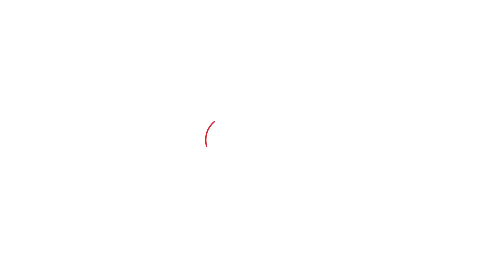कहानी भी राजनीति की तरह होती है... Prabhat Ranjan का उपन्यास 'क़िस्साग्राम' | Sanjeev Paliwal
कहानी भी राजनीति की तरह होती है
कब क्या करवट ले ले कहा नहीं जा सकता
आगे न जाने क्या मोड़ ले ले यह कहानी
लेकिन लिखते हुए सुकून महसूस हो रहा है कि
मेरी कहानी मेरे हाथ से छूटती जा रही है!
मैं तो बस लेखक हूं. कहानी मेरी नहीं है
जो हो रहा है उससे मुझे स्वयं आश्चर्य हो रहा है
लेकिन इतने साल के बाद तो अब ऐसा लगता है कि
आश्चर्य बस एक शब्द बनकर रह गया है
इससे ज़्यादा उसकी कोई अहमियत नहीं रह गई है
 रोज़ कुछ ऐसा हो जाता है जो
पिछले आश्चर्य से भी बड़ा होता है... यह पंक्तियां लेखक/ आलोचक प्रभात रंजन के उपन्यास 'क़िस्साग्राम' से ली गई हैं.  इस उपन्यास को राजपाल एंड संस ने प्रकाशित किया है. कुल 112 पृष्ठों के इस संग्रह का मूल्य 199 रुपए है. अपनी आवाज़ से कविताओं, कहानियों को एक उम्दा स्वरूप देने वाले वरिष्ठ पत्रकार और लेखक संजीव पालीवाल से सुनिए इस उपन्यास के अंश सिर्फ़ साहित्य तक पर.